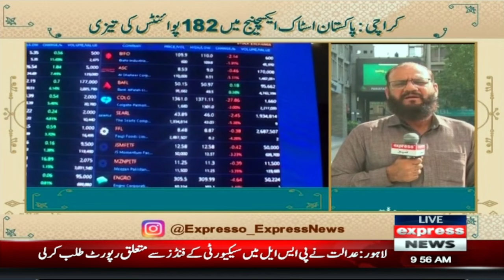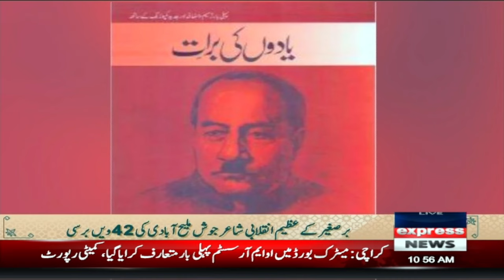Expresso with Armala Hassan and Imran Hassan | Morning Show | 22 Feb 2024 | Express News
to our 24/7 Live News Channel, your go-to source for up-to-the-minute news coverage from around the world. Our channel offers non-stop, reliable news coverage with a focus on breaking news, current events, politics, business, technology, entertainment, and sports.